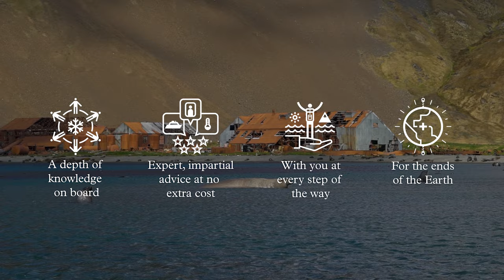A photographer's dream trip: Falklands, South Georgia, and Antarctica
Our resident photographer, Burnham, tells us why his trip to the Falklands, South Georgia and Antarctica last year with Swoop was the best photography trip he's ever experienced.